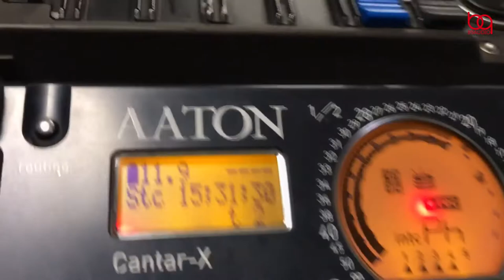VR Ball viola recording, Binaural, B9audio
Omni pair B9audio C2F and Fig-8 pair B9audio C8. Mix with same level (forward bias) binaural recording.